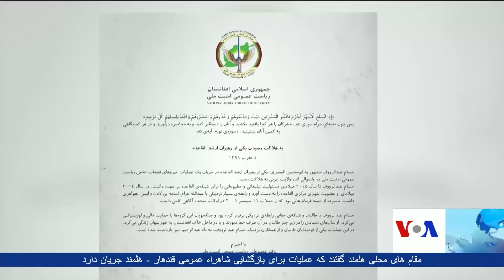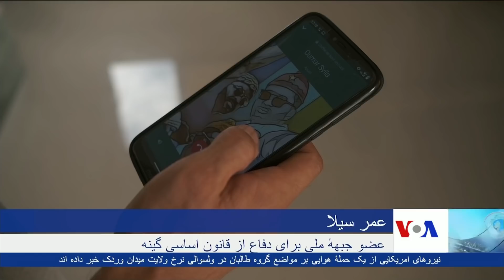برنامۀ خبری تلویزیون آشنا صدای امریکا - دو شنبه ۲۶ اکتوبر۲۰۲۰ (پنجم عقرب ۱۳۹۹)